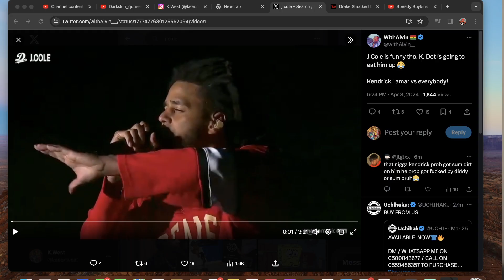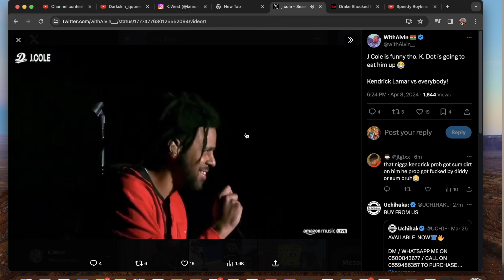J Cole Punks Out Of Rap Beef with Kendrick Lamar?